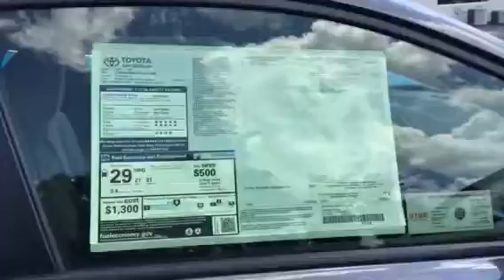2019 CHR by Tilmon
Gray take a look